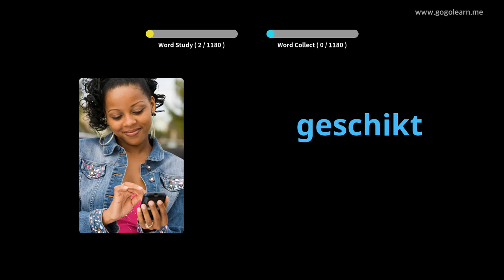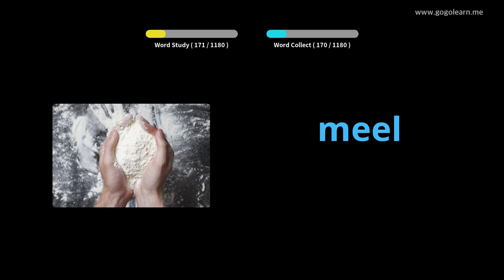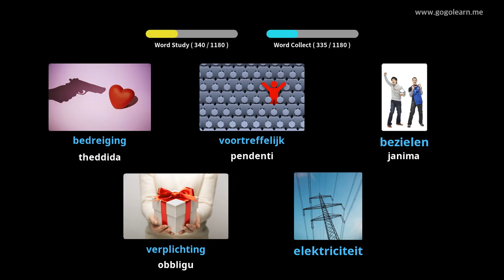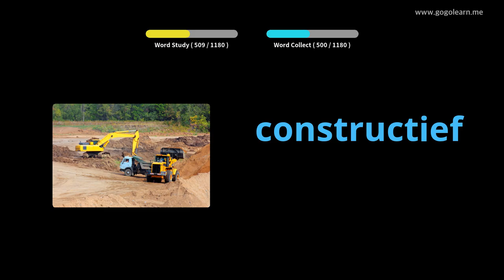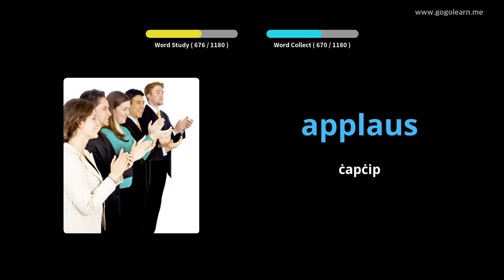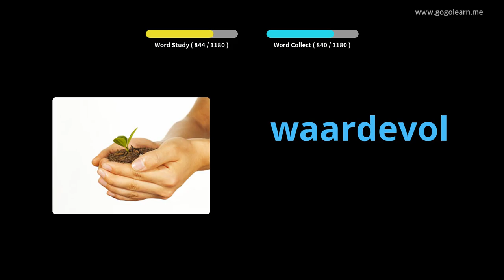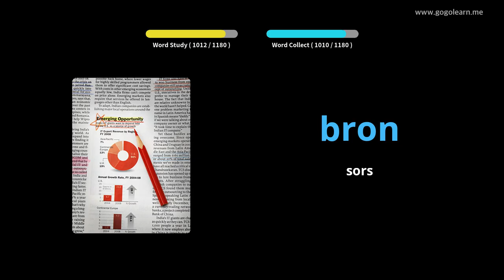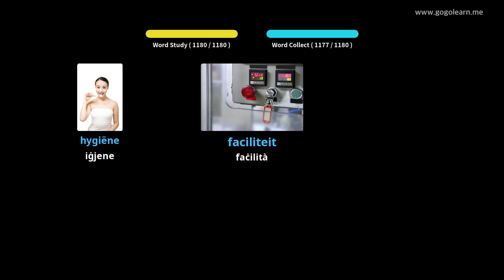Student Vokabolarju Olandiż | Golearn